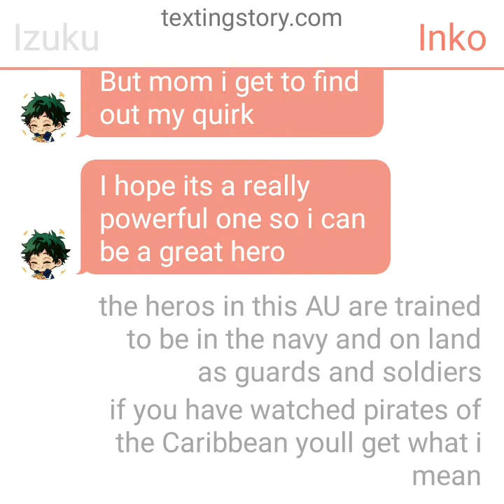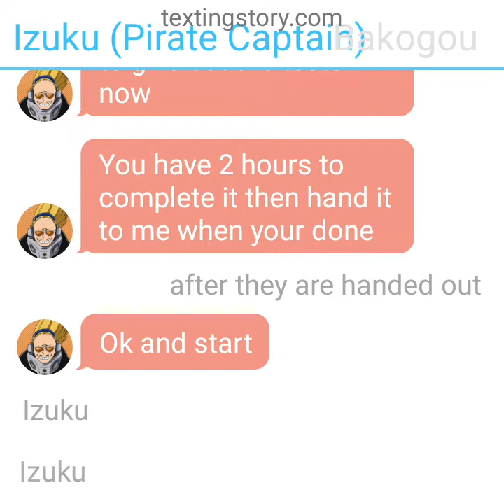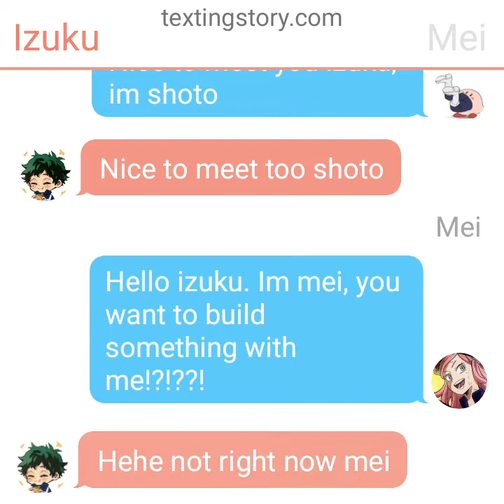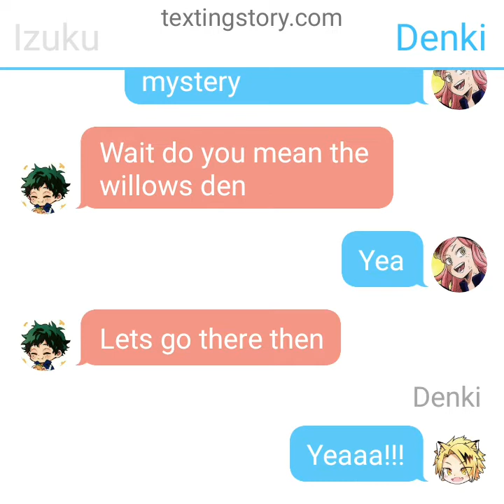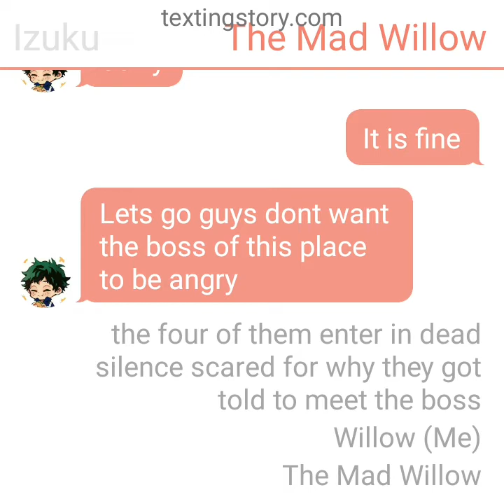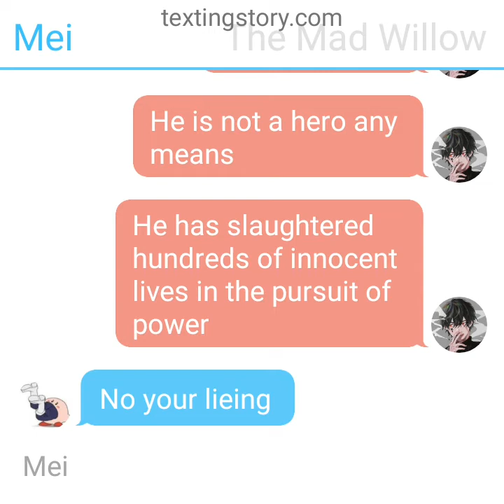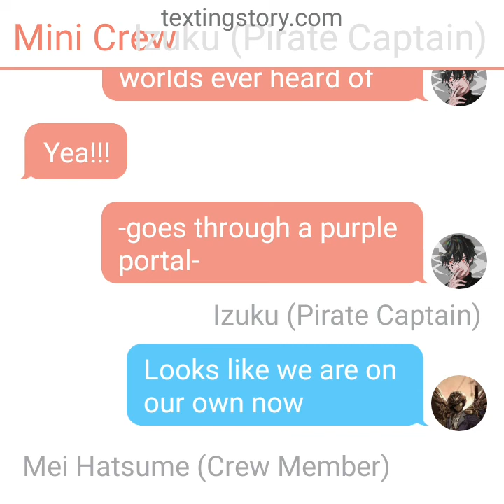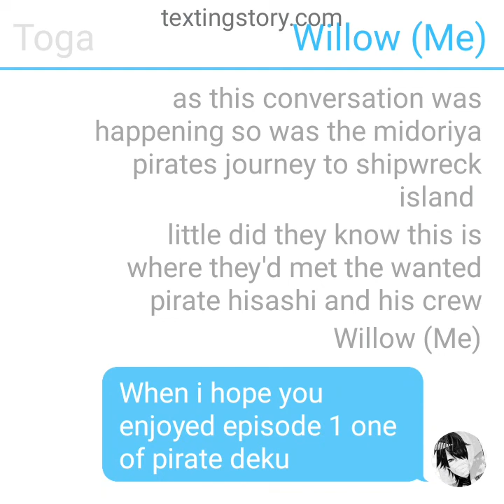deku as a pirate - my own AU - first video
this is my first ever texting story and video so please don't hate just yet. let me do at least 1 season of something then hate on me.